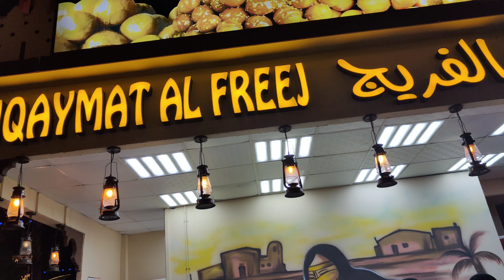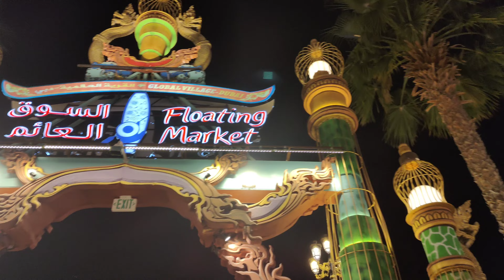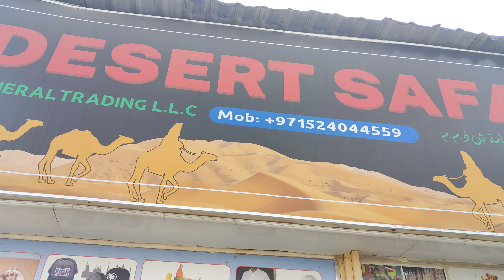🇦🇪Our first visit to Global Village Dubai|UAE🇦🇪Moments to remember|Dubai Vlog|Happy Homes By Akhila